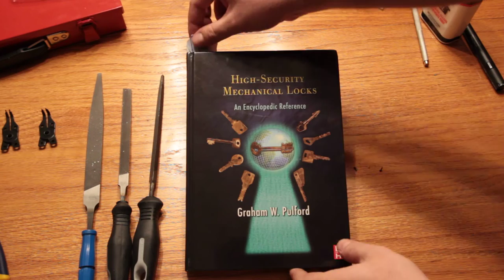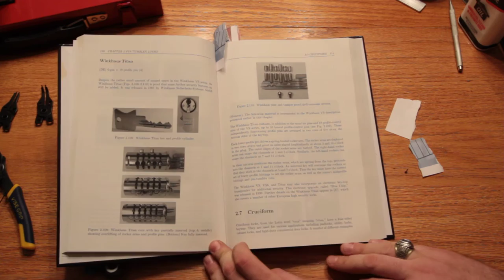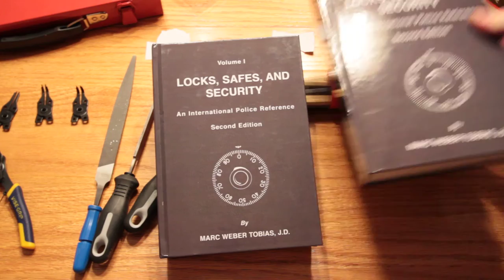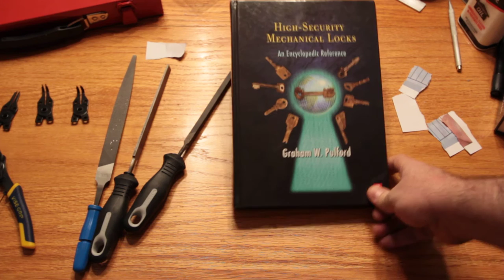(020) Lockpicking for Bookworms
Diceman asked for some book recommendations for those interested in locking mechanisms, terminology, and the like.

Ask and ye shall receive.

And a bonus segment on circlips!